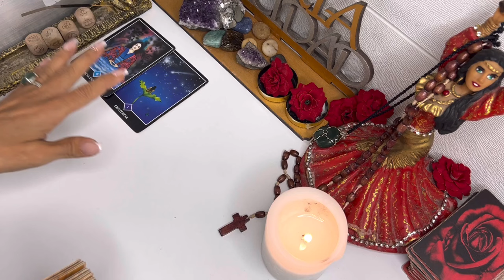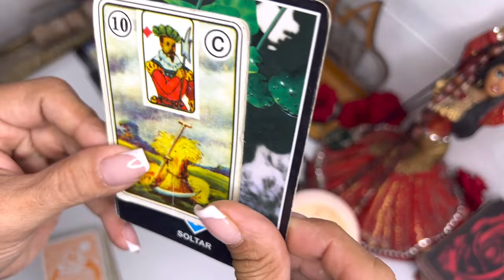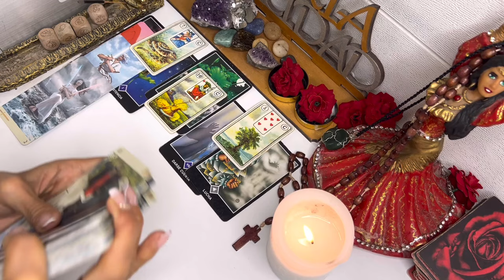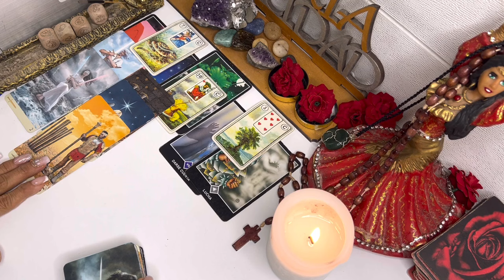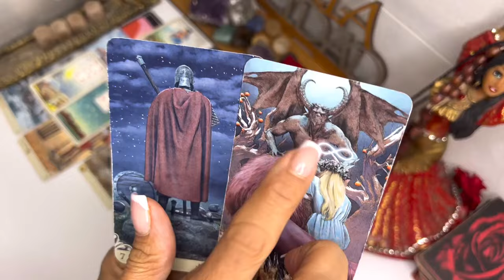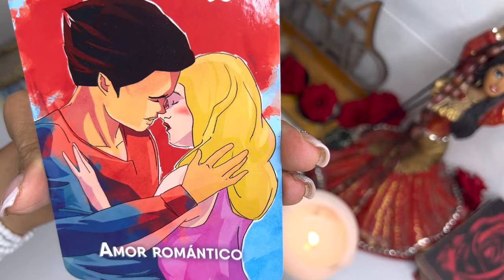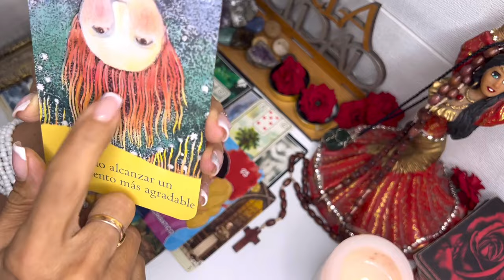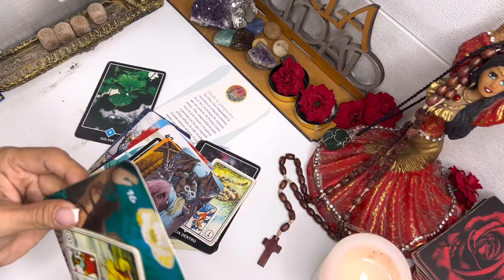ESCORPIO ♏️ || SE ACABARON LAS PREOCUPACIONES Y LAS LÁGRIMAS!❤️🌟TREMENDA SORPRESA RECIBIRÁS!🎉✨